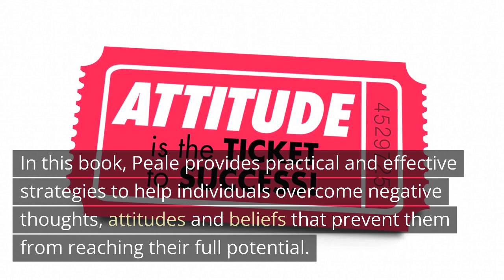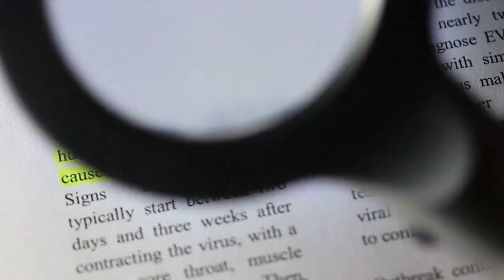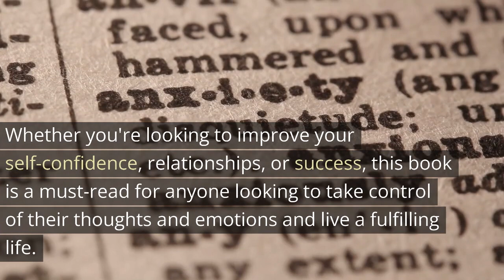Summary of "The Power of Positive Thinking" by Norman Vincent Peale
"The Power of Positive Thinking" by Norman Vincent Peale is a life-changing book that teaches the power of positive thinking and how it can help you lead a happier, more fulfilling life. This book provides practical tips and strategies for transforming negative thoughts and beliefs into positive ones, and offers a step-by-step guide for developing a positive mindset. The author argues that by focusing on positive thoughts, you can overcome obstacles, achieve success, and find peace and happiness.